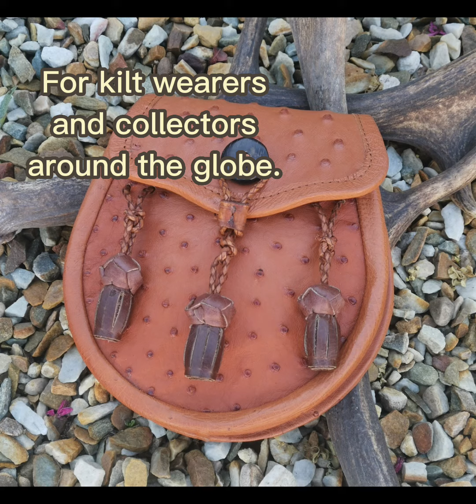ACS day sporrans 0822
This is short window into some of the marvelous DAY SPORRANS we're crafting in Cape Town for customers around the world right now.